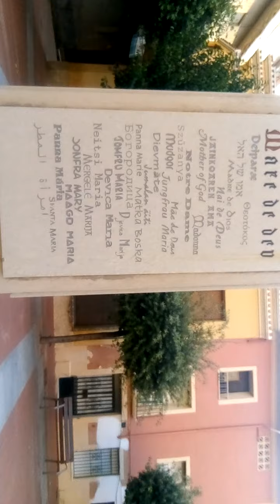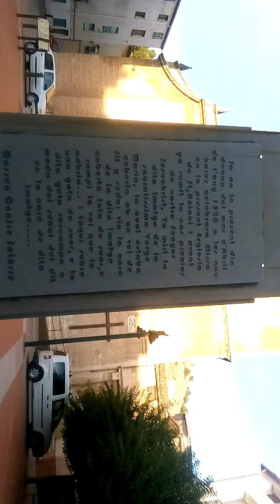Paseo 3 Llegando a la plaza Mare de deus